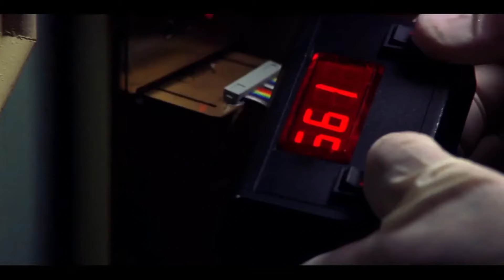Estrategia de guerra de guerrillas | Enemigo publico 1998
Estrategia de guerra de guerrillas. Escena de la película Enemigo publico (1998), donde Robert Clayton (Will Smith), es ayudado por Brill (Gene Hackman) un exmiembro de la NSA,  y evitar que sean asesinados por los agentes de la NSA.

Credits:

Original title: Enemy of the State

Year: 1998

Production Company: Scott Free Productions and Touchstone Pictures

Distributed by: Touchstone Pictures and Original Film

Directed by: Tony Scott

Produced by: Jerry Bruckheimer

Written by: David Marconi

Cinematography: Dan Mindel

Edited by: Chris Lebenzon

Starring: Will Smith, Gene Hackman, Jon Voight, Lisa Bonet and Regina King.